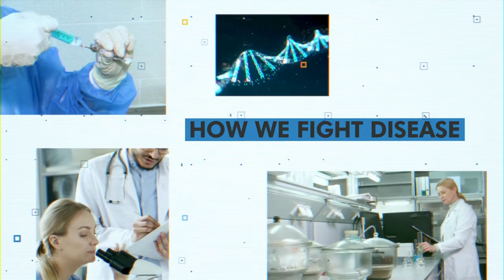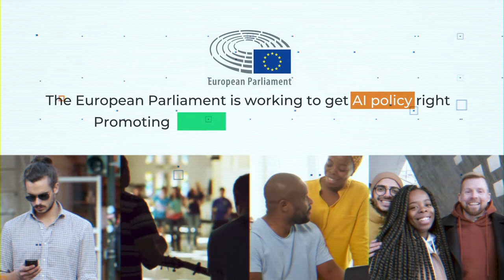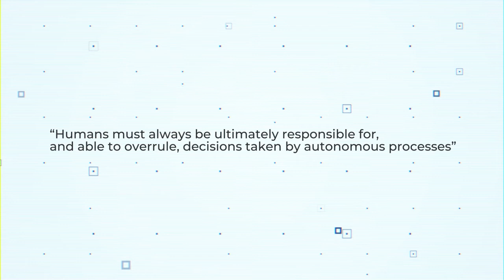STOA is joining with the OECD to shape the future of Artificial intelligence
STOA and the European Parliamentary Research Service (EPRS), are entering into a partnership on artificial intelligence with the OECD’s Global Parliamentary Network (GPN). The partnership, launched at a joint event on 2 December 2020, provides opportunities for dialogue and exchange of best practices across parliaments.

STOA is diversifying and expanding its activities on AI.